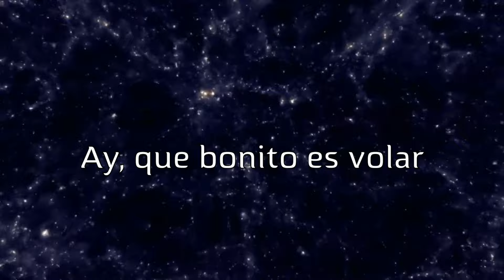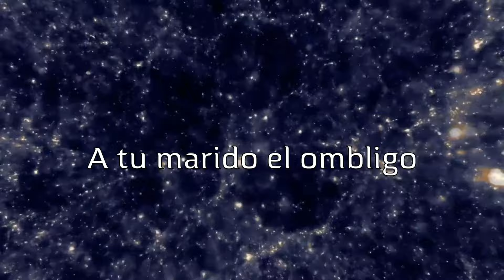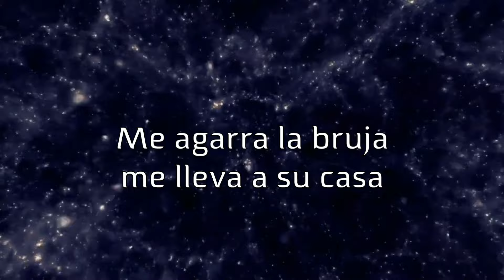Retoños Del Rio-La Bruja [Letra Oficial]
Music video by Retoños Del Rio performing "La Bruja" (C) 2018 Discos Goma.